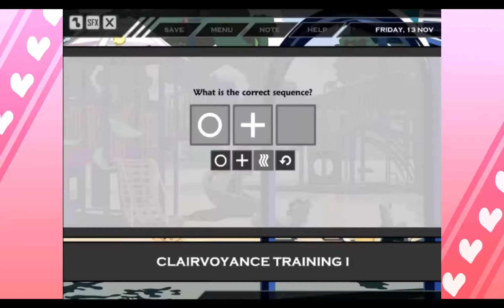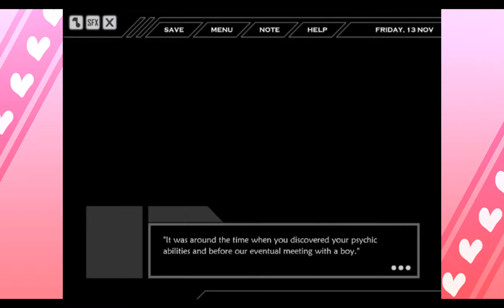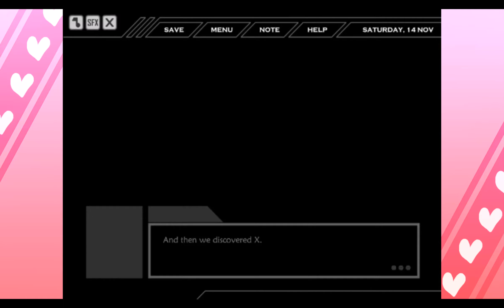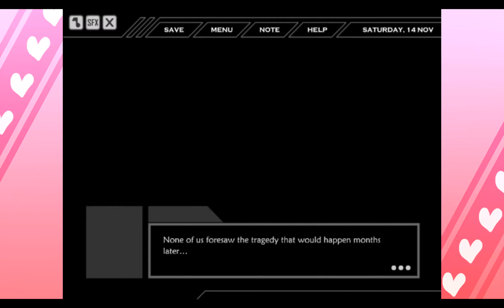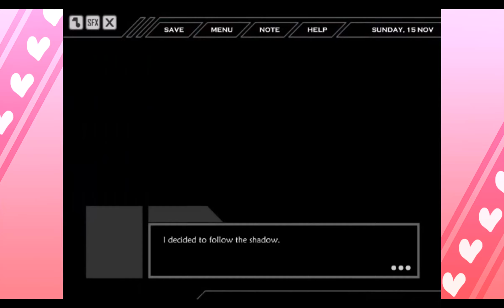X-Note Part 5: Death Note OC X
Yeesh this oc sucks! Get better at writing jesus...

You can purchase x-note for yourself at THESE LOCATIONS